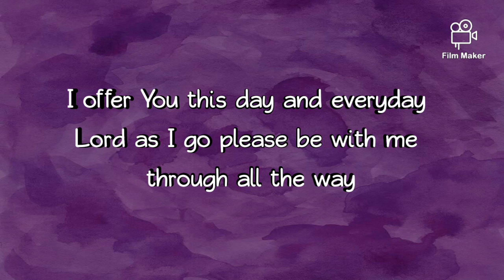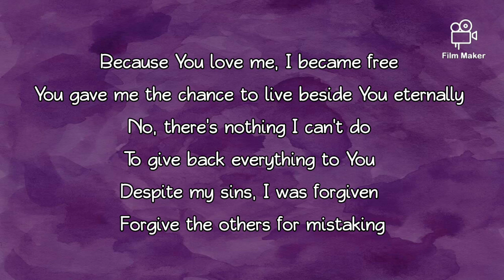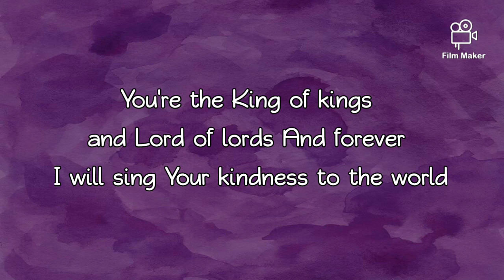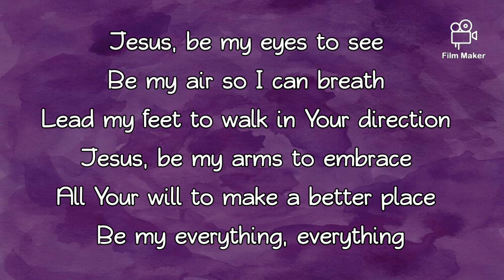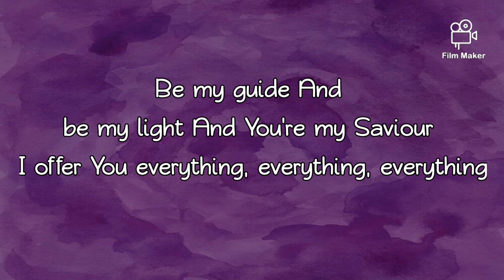Be my Everything (Minus1) Asop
for tutorial How to make Minus One lyrics and Song

Thanks be to God ☝️ Godbless ❤️